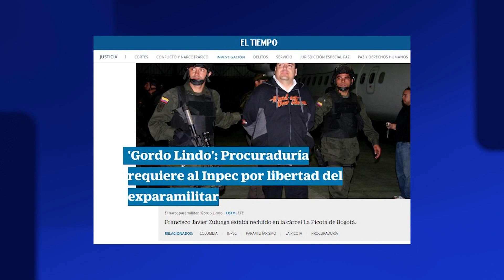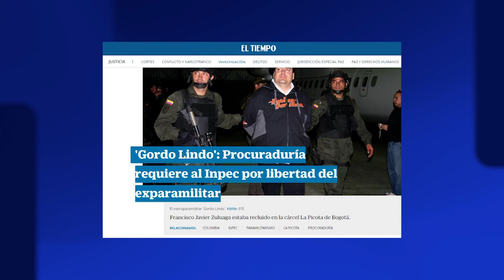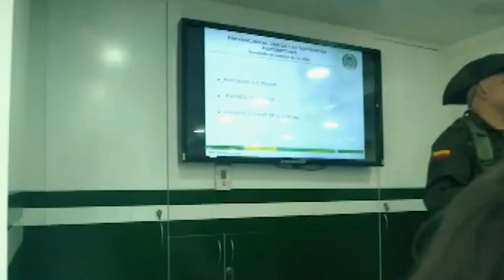Investigimi në Kolumbi/ Si ra në grackë 'Bullafiqi', shqiptari në kërkim për trafik droge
Një investigim i të përditshmes kolumbiane "El Tiempo" zbulon sesi hetuesit e Europol dhe Interpol ranë në gjurmët e Besnik Nikolli i njohur në botën e krimit si “Niko” apo “El Gordo” që nga spanjishtja përkthehet “Bullafiqi’